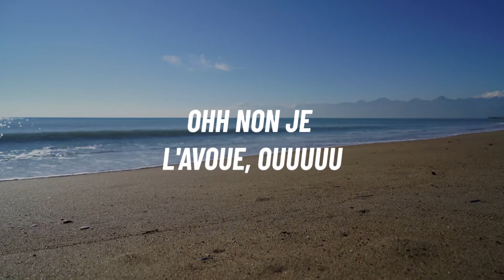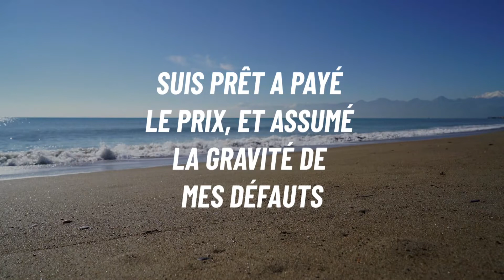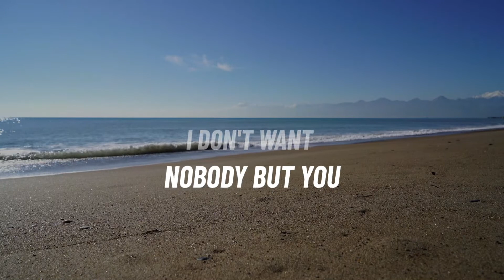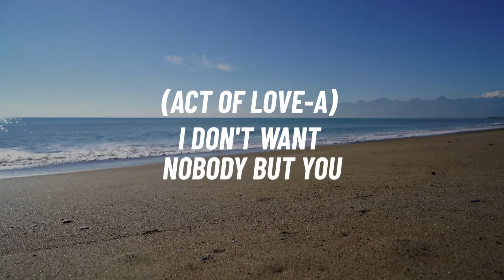DJ Zay'x & T.H.E. - ACT OF LOVE (Official Lyric Video) ft. DjayKams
CELSIUS ALBUM OUT NOW: lnkfi.re/albumcelsius

Lyrics:
[DJ Zay’x]
Tsh tsh

[T.H.E.]
Listen

[Couples 1: DjayKams]
Dit moi a quoi tu penses
Parle moi de tes peurs
Dit moi j'en vaux la peine
Et qu'entre nous il n'y aura plus de doute
J'ai tellement brisé ton coeur
Malgré tes "ohh non" je l'avoue, ohh non je l'avoue, ouuuuu

[Prechorus: DjayKams]
Je sais, je sais, que tu en as marre
Que tu ne veux plus de moi
Je donnerais tout, pour t'avoir dans mes bras, puis remonter le temps
Je plaide coupable, Madame la juge
Suis prêt a payé le prix, et assumé la gravité de mes défauts

[Refrain: DjayKams]
(Act of Love-a) I-I don't want nobody but you
Baby tell me what to do
Maybe can we make it through

Maybe give-give me the clue
Baby can we make it true

[Couplet 2: DjayKams]
Pardonne toutes mes absences et
Toutes ces nuits ou je t'ai laissé toute seul
Tu voulais juste une famille
Un homme bien, pour bien prendre soin de toi.
J'ai tellement perdu du temps
La je me rend compte et realise
A quel point je te veux dans ma vie

[Prechorus: DjayKams]
Je sais, je sais, que tu en as mare
Suis prêt a payé le prix, et assumé la gravité de mes defauts.

[Interlude]